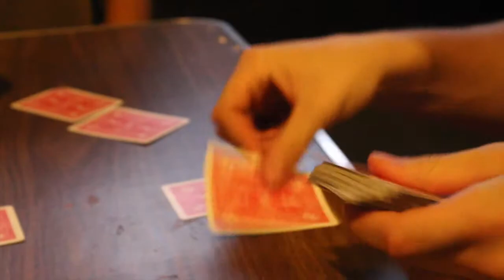Truth or Dare